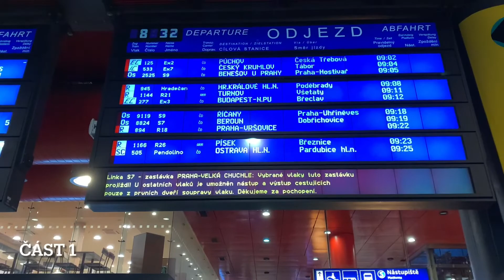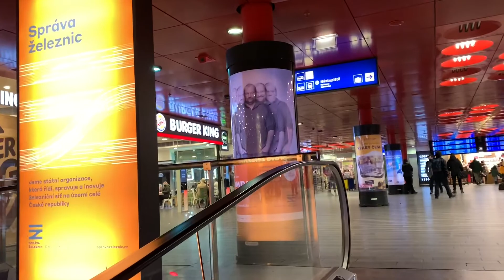DVOUPATROVÝ VLAK. JAK SE CESTUJE V EVROPĚ JEDU DO ČESKÉHO KRUMLOVA. DĚLÁM NESKUTEČNÉ VĚCI NA NÁDRAŽÍ